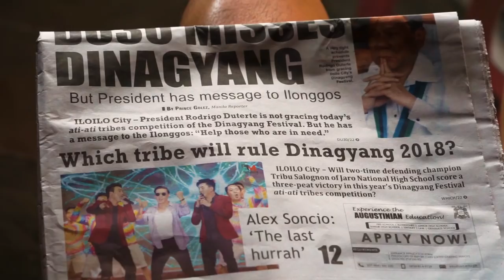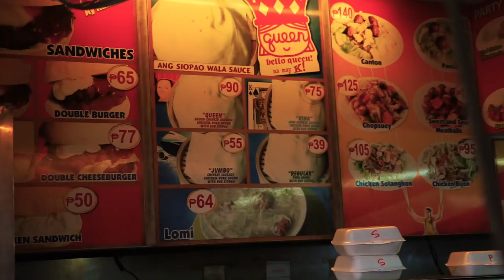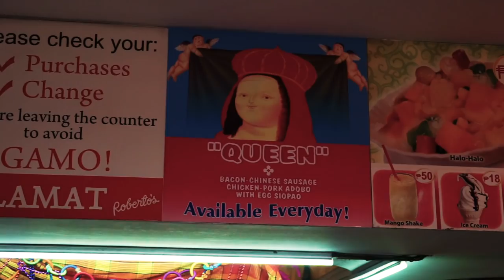WARRIOR DANCERS of DINAGYANG | Iloilo City, Philippines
Iloilo City, Philippines - The Ati Tribe Competition is the main attraction at the Dinagyang Festival. 10 High School Groups from around the Visayas region of The Philippines compete in a choreographed rhythm and dance.
Each of the 10 groups represent a unique Ati Tribe, and they highlight specific cultural aspects of that tribe. For example, some tribes were hunters while others were fisherman.
Within the dance, each group demonstrates how the tribes were affected by the arrival of Catholicism (and Santo Nino) to the Philippines.
The Dinagyang Festival was very unique compared to the Sinulog Festival I attended in Cebu, just one week before.
The city of Iloilo Philippines was one of my favorite places of the entire trip. Enjoy!
MY TRAVEL VLOGGING GEAR:
- MacBook Pro 15”
- LaCie Rugged External Hard Drive
- Sony a7ii
- Sony a7ii 24-70 Lens
- DJI Phantom 4 Drone
- GoPro Hero 4
- KNEKT Underwater Dome
- Rode Shotgun Mic
- Manfrotto 60” Compact Action Tripod
- Joby Tripod
- Zoom H2n Handy Recorder
- Backup Batteries for Sony A7ii
- Backup Batteries for Sony RX100iv
TRAVEL DEEPER.